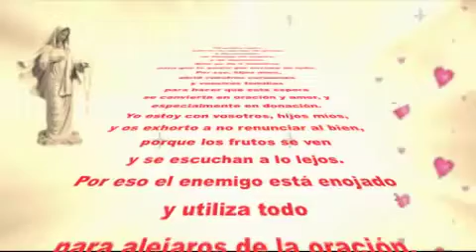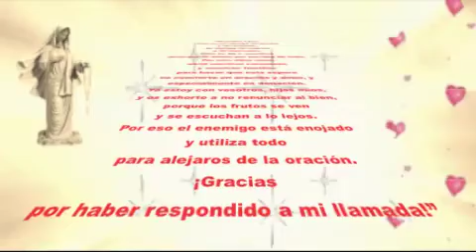Reina de la Paz: que esta espera se convierta en oración y amor, y especialmente en donación.